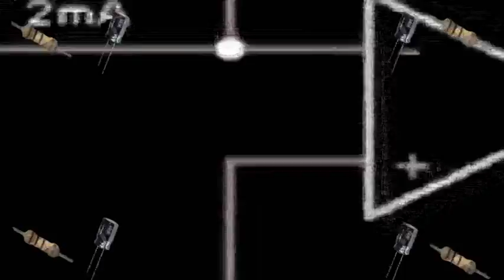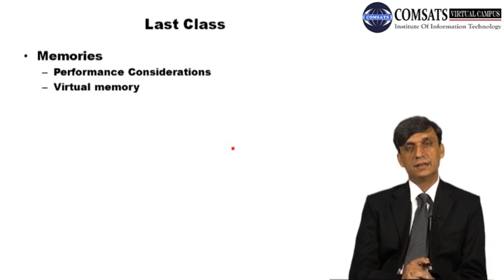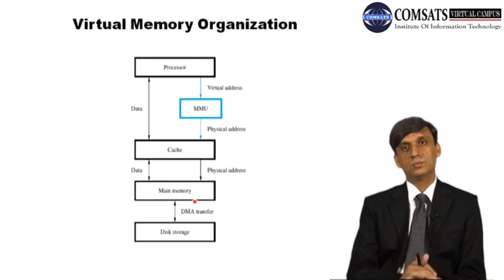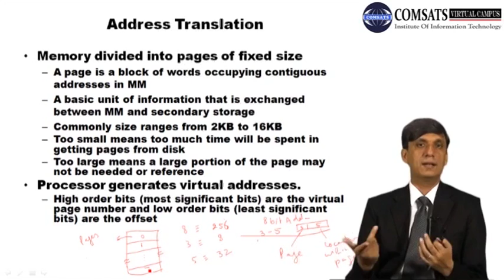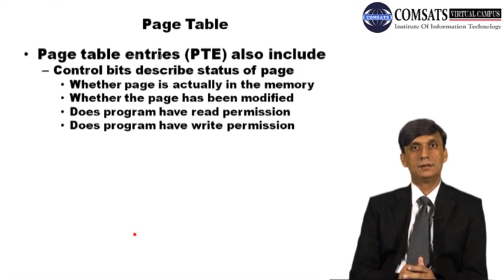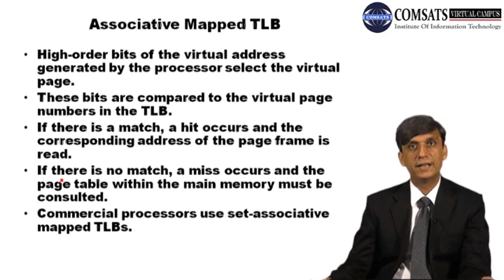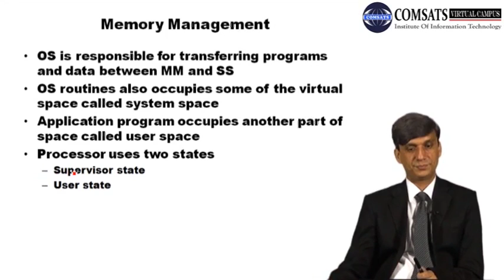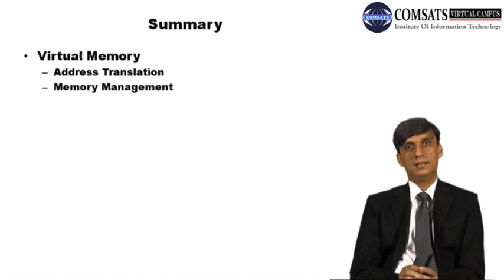Computer Architecture in Hindi/Urdu lecture 28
Computer Architecture is a crucial field in computer science that deals with the design, structure, and functionality of computer systems. Lecture 28 is a comprehensive session that covers a wide range of topics related to computer architecture. This video is an excellent resource for students, professionals, and anyone interested in understanding how computer systems work.

The lecture begins with an introduction to memory hierarchy and its importance in computer architecture. The instructor explains the various levels of the memory hierarchy, from the fastest and smallest registers to the largest and slowest hard disks. The video then covers different types of cache memory, their organization, and how they are used to improve system performance.

The lecture also delves into virtual memory, which is an essential component of modern operating systems. The instructor explains how virtual memory works, its benefits, and the various algorithms used for page replacement.

The video then covers the concept of input/output (I/O) and how it is implemented in computer systems. The instructor discusses various I/O devices, their characteristics, and the challenges involved in designing I/O interfaces.

Finally, the lecture concludes with a discussion on the importance of parallel processing in modern computing systems. The instructor explains different types of parallelism, their benefits, and the challenges involved in designing parallel systems.

In summary, this lecture is an excellent resource for anyone interested in computer architecture. It covers a broad range of topics and provides a comprehensive overview of the key concepts and principles in this field.